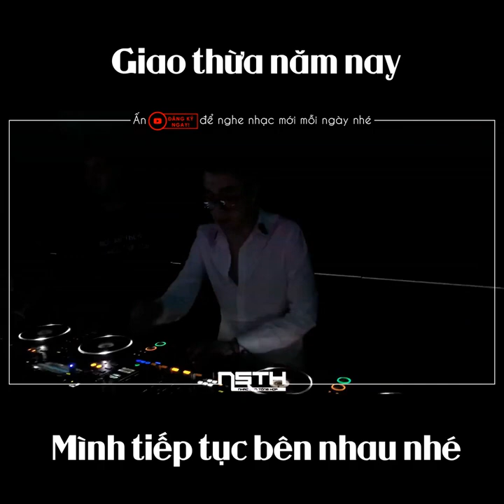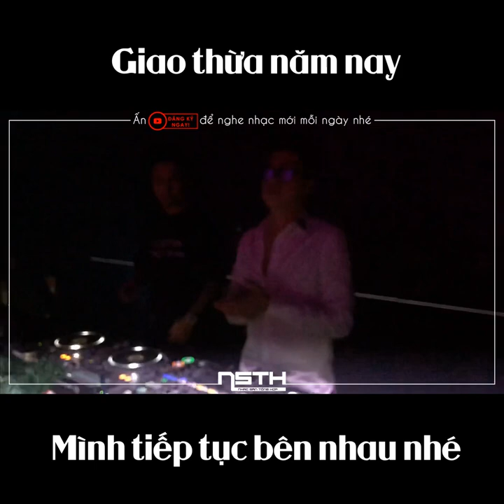Demo Vol.362 - Lúc Mới Yêu Remix Vinahey 2020 | NSTH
☞ Link Mp3 + Dowload :
☞ Lời bài hát (lyrics):
Có trái tim mới biết yêu - mới biết vui - mới biết buồn
Biết nhớ nhung, có những khi đứng thẫn thờ hát 1 mình
Ngày đầu gặp nhau ôi sao lòng
Thấy nao nao những vấn vương đến nhẹ nhàng
Nhìn nhau, nghe bồi hồi thật lâu phút ban đầu

Những dấu yêu ấy thoáng qua cứ ngỡ như mới hôm nào
Có trái tim đã biết mơ - đã biết mong - đã biết chờ
Tình đầu em đến sao quá nhanh
Những nhớ thương đã quá nhanh đến không ngờ
Giờ em vui cười thật hồn nhiên phút mong chờ

Lúc mới yêu thật vui biết bao nhiêu
Ngày tháng mới yêu đẹp ôi biết bao nhiêu
Em sợ ngày buồn lại mang tình đi mất
Nên mỗi khi mình vui phút bên nhau
Em vẫn nắm tay như lúc mới quen nhau hôm nào
Ước cho mình mãi như ban đầu
Đẹp thay tiếng yêu đầu

Ta da... ta da da...

Có trái tim đã biết yêu - đã biết ghen - đã biết buồn
Vẫn ước mong những dấu yêu sẽ mãi luôn giữ trong lòng
Tình luôn giữ trong lòng.